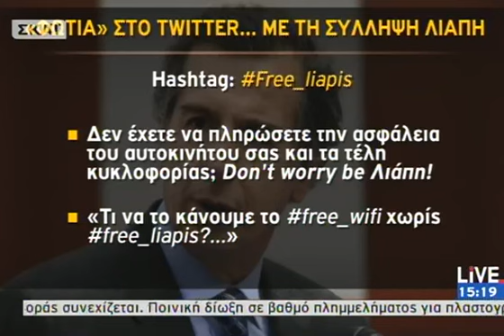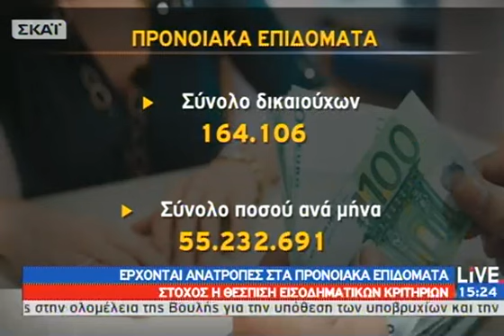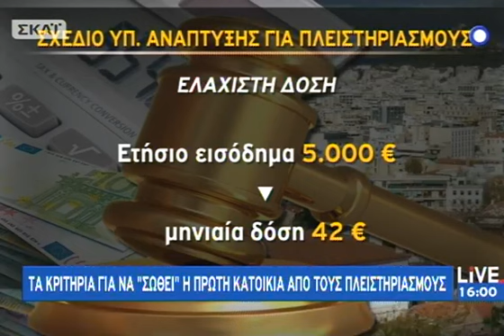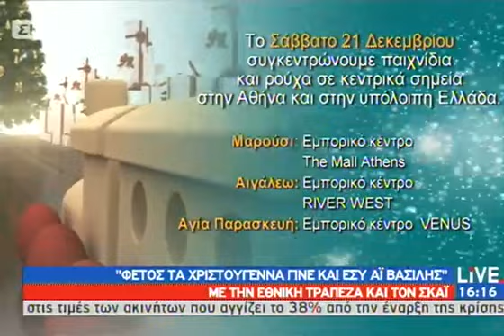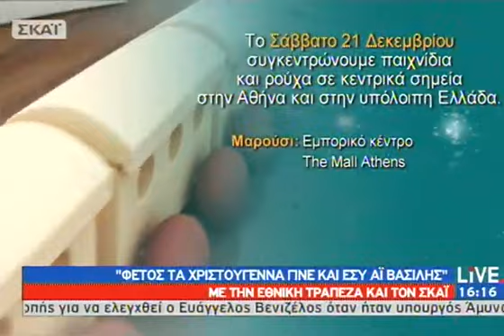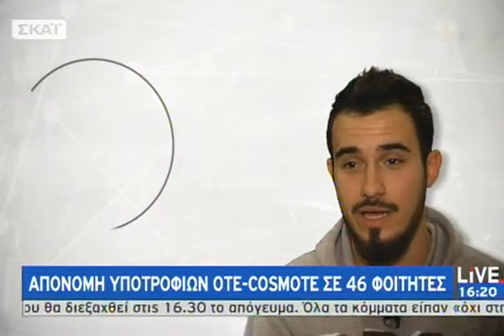Live - 18/12/2013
Κάθε μεσημέρι στις 15:00 δείτε όλη την επικαιρότητα στην εκπομπή LIVE με την Εύα Αντωνοπούλου. Οι ειδήσεις της ημέρας όπως εξελίσσονται με ρεπορτάζ και απευθείας συνδέσεις με όλους τους δημοσιογράφους του ΣΚΑΙ εκεί που χτυπά η καρδιά των γεγονότων. Παράλληλα εξειδίκευση και ανάλυση των θεμάτων από ειδικούς επιστήμονες οι οποίοι απαντούν εγκαίρως στα ερωτήματα των τηλεθεατών.Κάθε μεσημέρι από Δευτέρα έως Παρασκευή LIVE στις 15:00 με την Εύα Αντωνοπούλου στην τηλεόραση του ΣΚΑΪ.